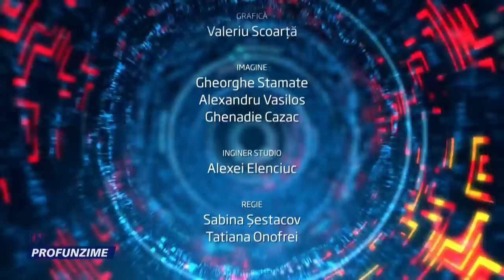IN PROFUNZIME 10.02.23